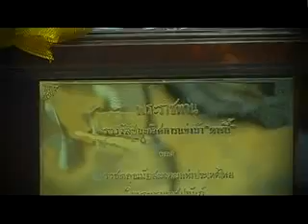ช่วงสปอต ฮอร์ส ฮิต on 10 มค 55